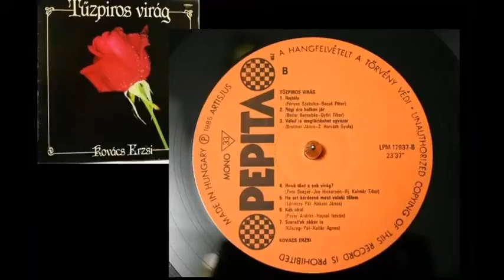Kovács Erzsi - Régi óra halkan jár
(Bodor Barnabás - Győri Tibor)